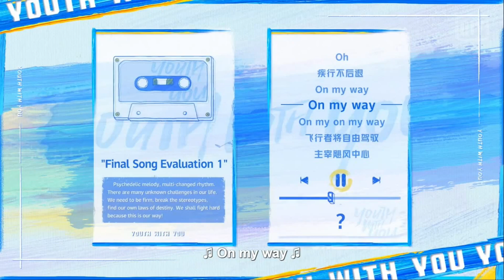Krystian | Authorial song name Ep 22 YWY3 王南钧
The group had to decide which would be the name of the authorial song, and after reflecting on the music several similar names arose, until finally they chose a more iconic synonymous word. "Ozone". 🇺🇸

O grupo teve que decidir qual seria o nome da música autoral, e após refletierm sobre a música surgiram vários nomes similares, até que finalmente escolheram uma palavra sinonima mais iconica. "Ozonio".

该小组必须决定哪个将是创作音乐的名称，并在对音乐进行思考后出现了几个相似的名称，直到最后他们选择了一个更具标志性的同义词。 “臭氧”。